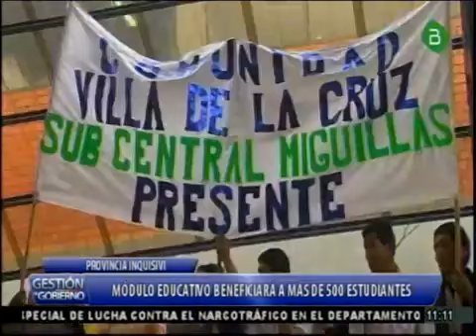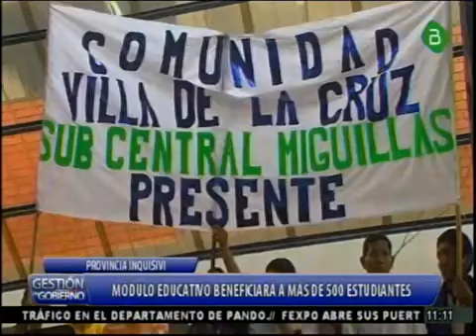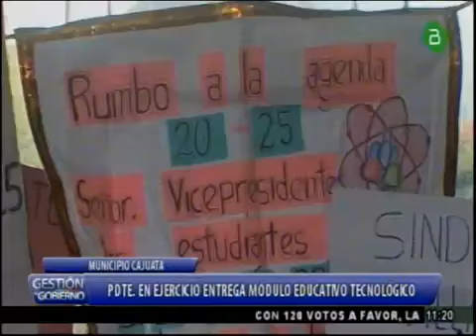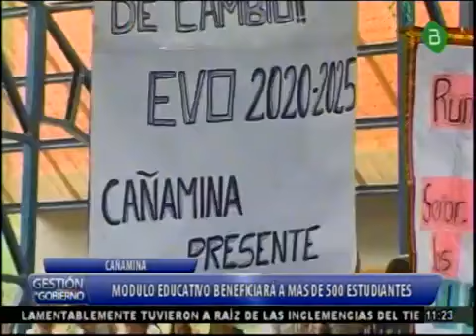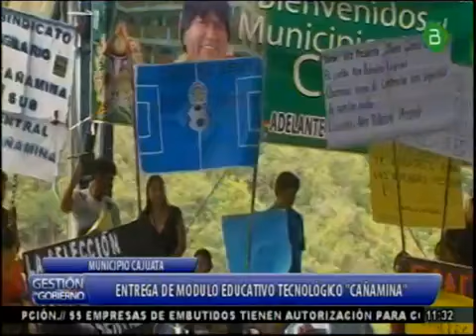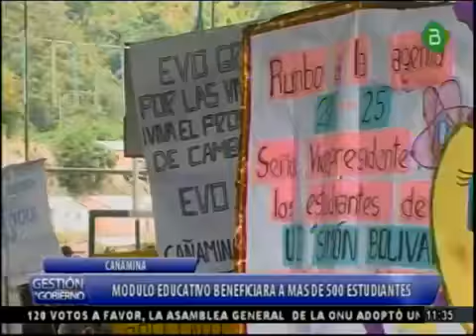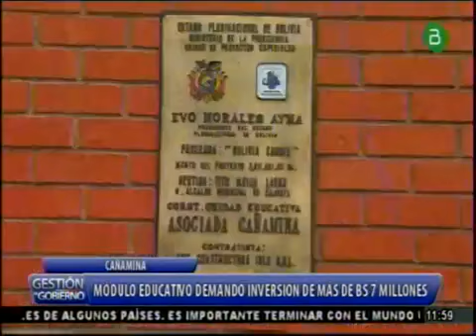La Paz, Alvaro Garcia Linera Entrega el Modulo Educativo Tecnologico "Cañamina"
Y si tremendo lo que paso Alvaro Garcia entrego un Modulo Educativo Tecnologico y les dijo a los niños ... yo quiero que sean.. .. yo quiero que sean. Presidentes de Bolivia